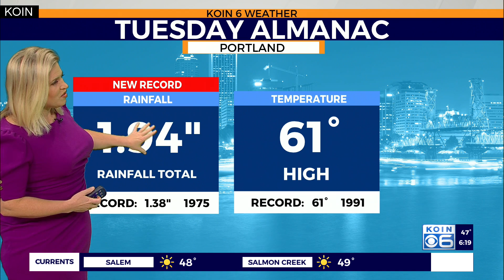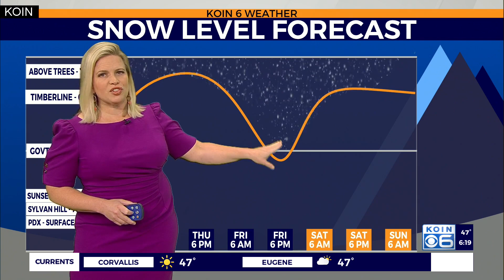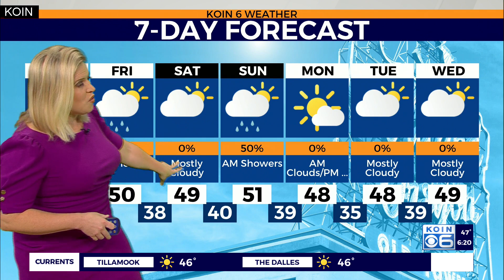Weather forecast: Rain ends but river flooding continues